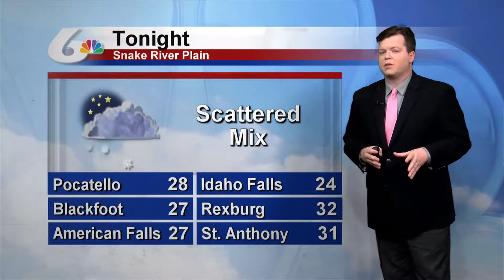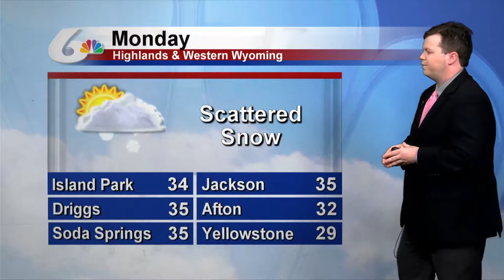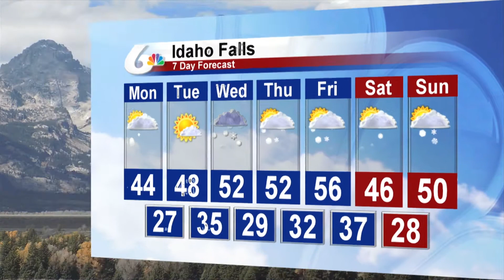Meteorologist Paul Beam's Weekend Forecast for March 25, 2018